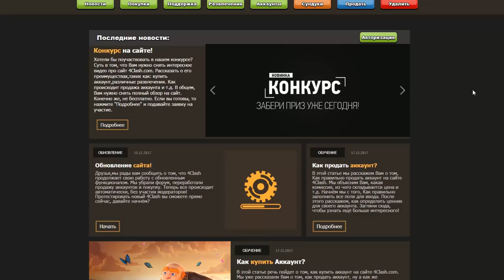НЕУЖЕЛИ!!! Я САМ ПРОШЕЛ ГРАНД - ЭТО НЕ КОЛОДА А ИМБИЩЕ | Clash Royale